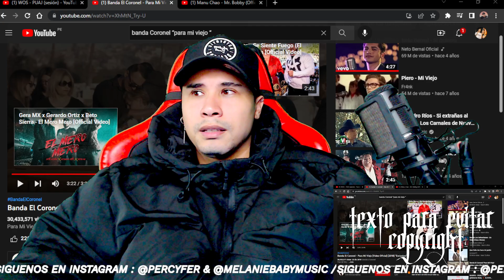Banda El Coronel - Para Mi Viejo (Video Oficial) (2018) "Exclusivo" ( Reacción | Opinión )